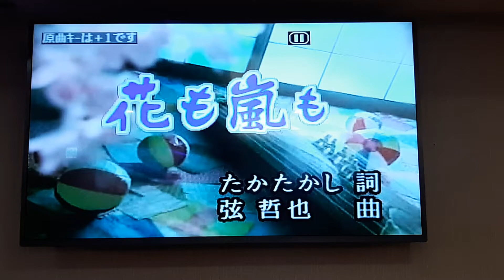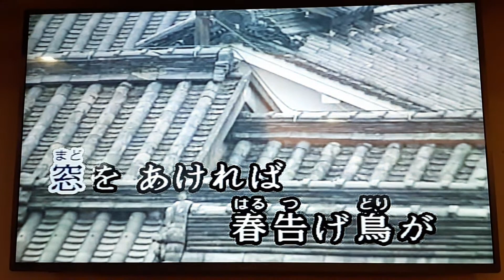胡先生翻唱 花も嵐も 山本讓二 志明一族 演歌秀